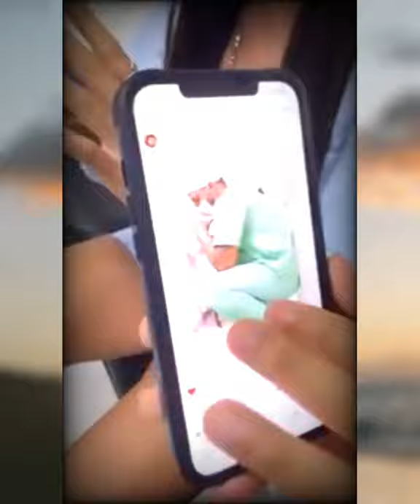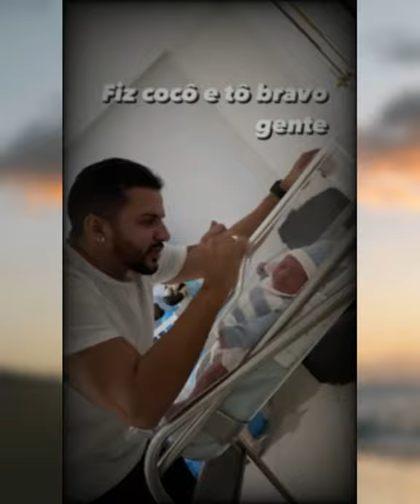CARLINHOS MAIA REGISTRA NASCIMENTO DE MIGUEL FILHO DE BABAL E EMILY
A PATROA TA ON para deixar vc por dentro dos realitys e do mundo das celebritys assista de seu like e compartilha